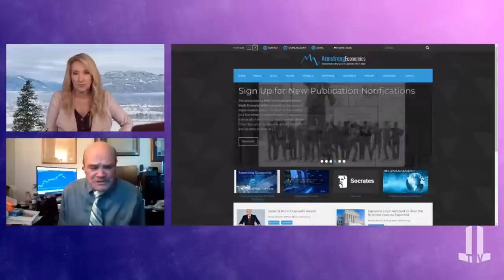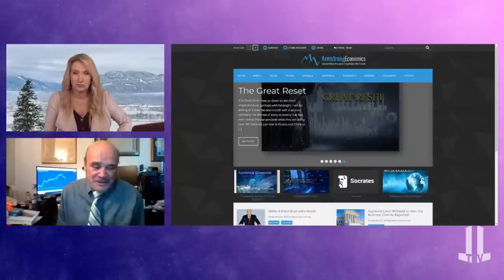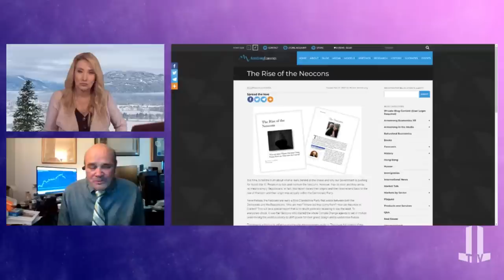Live With Martin Armstrong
Economic prognosticator Martin Armstrong joins us today. We will talk about Biden’s actions driving China and Russia together, one sided media coverage on the war in Ukraine and many other interesting topics.